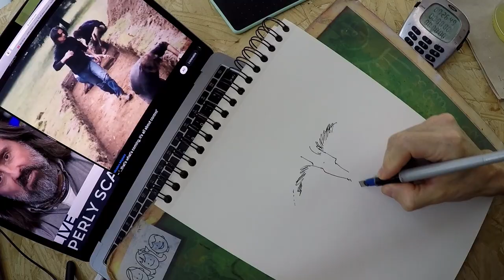13792 NeilOliver Short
This is the timelapse version for my Hall of Heroes: Neil Oliver session.
I discovered him fairly recently and enjoy his "Love letters to the British Isles". Great work there and lots of knowledge sharing.

But more importantly, I've found very insightful how certain events or patterns are repeated throughout history. There are overarching themes that repeat: quests for control, dominion, enslavement. And it is interesting to see how they were disguised in the past and the similar disguises used in the present.

I also acknowledge the courage he has had to stand up and speak his mind when so many have just bent over. When we are presented with things that don't add up, we have to be confident enough to say they don't add up. Today the emperor has no clothes but everyone is looking over the shoulder to see what is it they should think and say.